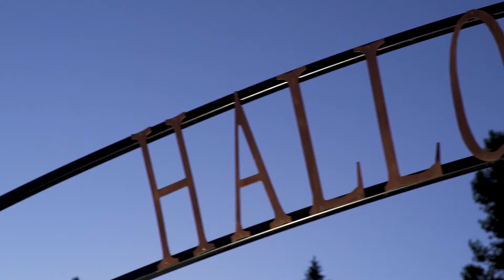2017 Montana Tech Football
The 2017 Football Season kicks off for #7 Montana Tech on August 31st vs. Carroll College at 7 p.m. Get EXCITED!